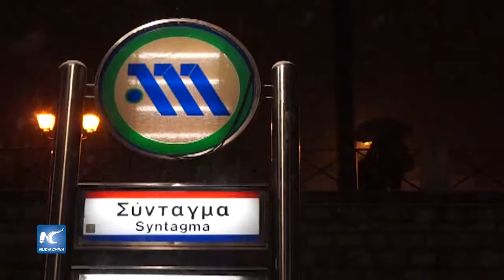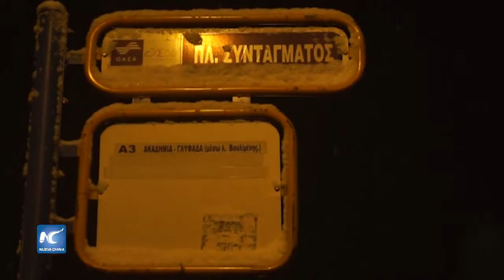Nevadas en Grecia amenazan a los sin techo y refugiados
El frío siberiano ha barrido a toda Grecia. En la capital Atenas, no para de nevar en la plaza central Syntagma, ni en el emblemático edificio del Parlamento. Incluso la colina de la acrópolis se ha cubierto de un frío manto blanco. Han sido las temperaturas más bajas en tres décadas.
Fecha: 11/01/2017
Locación: Atenas, Grecia